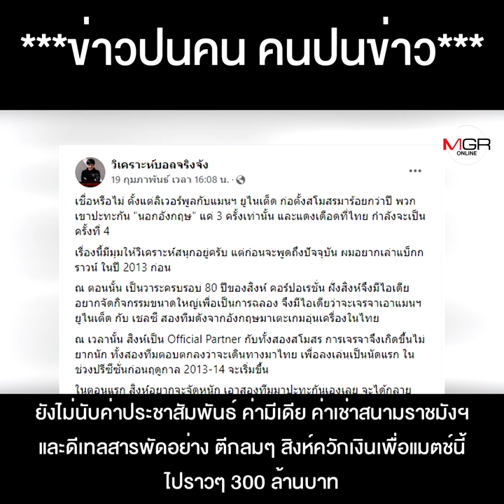ดรามานอกสนาม ศึกแดงเดือด ขอเงินหลวงสปอนเซอร์ 400 ล้าน “เสี่ยวินิจ” ควันออกหู “กูไม่รู้เรื่อง” !!